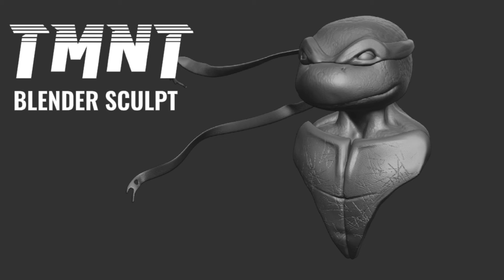TMNT BLENDER 3.0 SCULPT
A short glimpse of the making of this Blender sculpt.